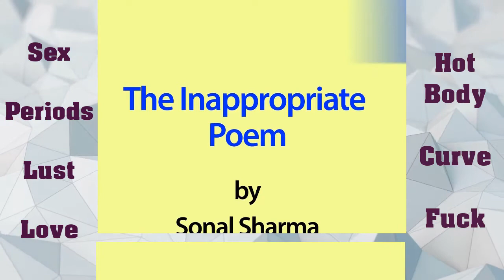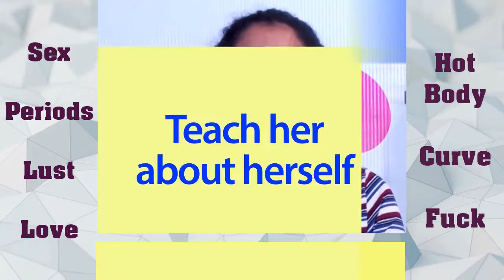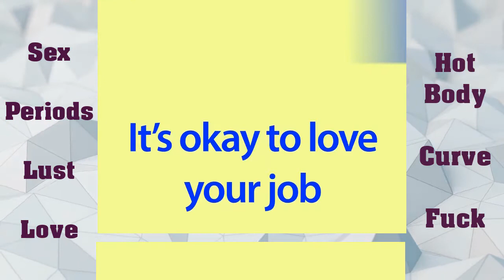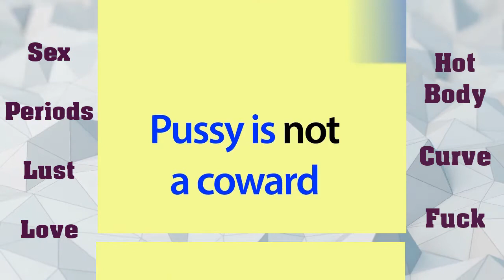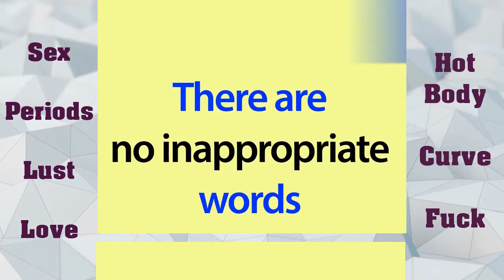Do you find the words Sex, love, lust & body are inappropriate things in the world | Sex Education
Sex Education for girls and boys which is very important to know for a healthy life.

Sex, love, lust, body- Do you find these words inappropriate? Sonal Sharma talks about all the inappropriate things in the world.

If you are looking for deals on electronic gadgets, large appliances and home and kitchen products, Amazon.in will sort you out. Scroll through the collection of mobile phones, TVs, laptops, cameras, speakers, air conditioners, refrigerators, washing machines, home products, garden products, home improvement and more. Giving you brands like One Plus, Nokia, Samsung, LG, Whirlpool, Bajaj, Cello, Panasonic and much more, you can be guaranteed of purchasing the best quality at the best price. Shop at the Amazon and enjoy irresistible offers.
Today's Amazon Deals

Your Comments and feedback are precious to me. Nothing can brighten my day when I hear a positive feedback. So let me know if you feel I deserve an appreciation.